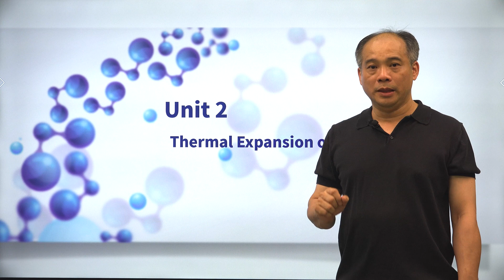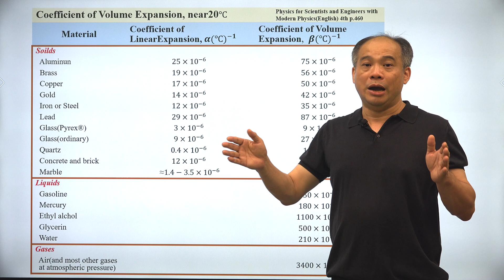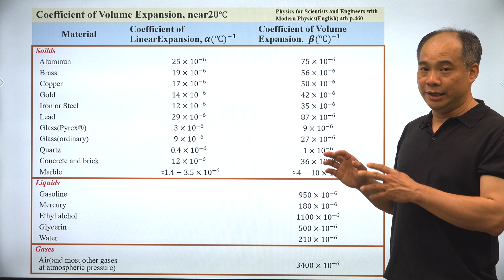熱力學 Unit 2 Thermal Expansion of Materials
《熱力學》課程
中正大學 物理學系甘宏志教授
參考資料：
1.Coefficient of Volume Expansion, near20℃資料引用自Physics for Scientists and Engineers with Modern Physics(English) 4th 版本 p.460
2.伸縮縫照片引用自雲林縣政府新聞處-公共關係科